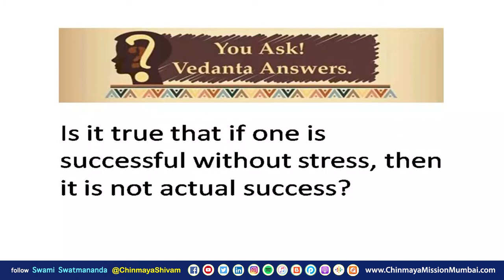09 - YAVA - Is it true that if one is successful without stress, then it is not actual success?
YAVA - You Ask Vedanta Answers was a series of talks held on life, relationships, work, values and application of Vedanta in different aspects of life.